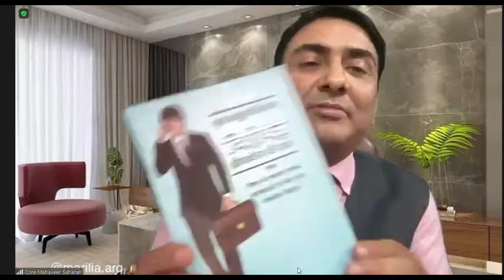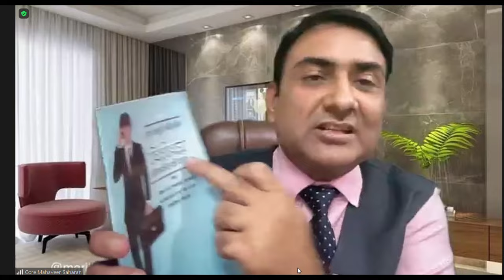Rcm Me Swich Kese Hoga On by mahavveer saharan RCM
RCM business chenal
Teem ktn core group

RCM me swich kese hoga on
pvmf
पीवीएमएफ
RCM karte kyo ho
aapka pmf kya hai
आपका पीएमएफ क्या है

rcm business
rcm business app
rcm business malayalam
rcm business new update
rcm business plan tamil
rcm business new video
Rcm business
Rcm company
Motivational speaker
rcm video
Good dot
rcm business video
fashion shutting pvt company
rcm business plan
Amway
Rcm Business plan in hindi
rcm Products
rcm Bv
rcm business channel
Rcm Health Guard oil
Mlm Company
rcm online dilvery
rcm products online orders
rcm online ORDERS process
Royalty Payment
Conference hall
Rcm commission calculator
Key soul
new rcm world bhilwara
rcm world bhilwara rajasthan
rcm world bhilwara video
rcm business products
motivational
kolkata
rcm mlm
business growth seminar meeting training
ues
rcm puc wonder worlds
leaders training
online education motivation
training for success in direct selling business
rcm world bhilwara teaser
t.c.chhabra
mlm business success guide
how to do rcm business
leadership development program
motivation lecture
rcm business success tips
futureguide rishikesh
bhilwara rcm world chalo
rcm world bhilwada
rcm success journey
rcm motivation
rcm business new joining
rcm profit
rcm news channel
rcm youtube
rcm youtube channel
rcm official channel live
rcm update
rcm business plan krp education official
krp education video
rcm puc
rcm bisness
what is the rcm wonder world
what is the rcm bazar
rcm bajar bbhilwara
rcm head office rcm bazar
rcm business jharkhand
royal team jharkhand
kushnu rcm business
rcm business ka rcm bazar
rcm business wonder world
rcm krp education
good dot
nutritional supplements
rcm productions
rcm ad
rcm factory
rcm world bhilwara invitation
mlm marketing
network marketing company 2022
b.c.chhabra
rcm new updates business plan hindi 2023 | rcm business plan 2023 | rcm plan 2023 | rcm plan 2023
rcm world bhilwara देखिये
rcm business plan 2023
rcm new updates business plan 2023
rcm plan 2023
new rcm world
rcm bhilwara rajasthan
rcm income plan
rcm income plan 2023
rcm business opportunity
rcm business celebration
jai rcm
आरसीएम वर्ल्ड भीलवाड़ा
आरसीएम भीलवाड़ा
rcm business company profile
rcm world inauguration 2022
rcm world inaugural celebration
rcm company bhilwara rajasthan
rcm world inauguration function special announcement
rcm business josh
sujit kumar singh (sapphire)
rcm world inaugral celebration
2023 rcm business
2023 goals
viral short videos
rcm world inauguration
mlm business plan
mlm business
kapil newar
rcm news
sadiya rcm wonder world
online education bhilwara
inaugural celebration